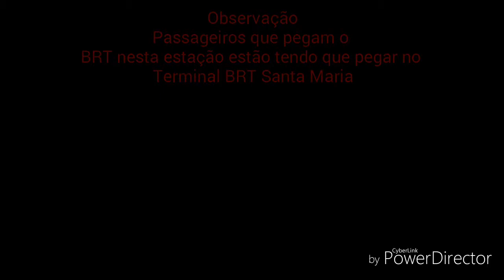Estação Santos Dumont permanece fechada após acidente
A Estação BRT Santos Dumont do Expresso DF Sul foi atingida por um caminhão em Maio deste ano, danificando sua estrutura. O teto foi avariado no local do impacto e vidros de proteção quebrados, e a estação está isolada por fitas e tapumes.

O DFTrans, segundo informações da TV Globo, está acompanhando uma segunda perícia da seguradora da empresa responsável pelo caminhão. Após esse trâmite, a seguradora deve apresentar o orçamento para a reforma da estação. Depois de iniciada as obras de reparo, a previsão é que o local seja liberado em 60 dias.

A estação foi interditada no dia 17 de maio, e o DFTrans orientou aos usuários desta estação que utilizassem o Terminal Santa Maria para realizarem seus deslocamentos. O trajeto poderia ser feito a pé (300m) ou através da linha circular (Terminal Santa Maria - Residencial Santos Dumont), que passa nas proximidades da estação.

O problema, segundo os passageiros, é que com essa medida o Terminal de Santa Maria ficou mais lotado que o de costume. O DFTrans diz que não houve prejuízo no atendimento a população.